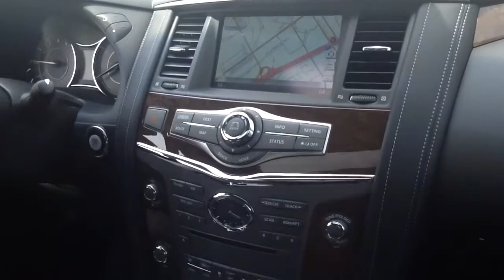Must Qx80 black on black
22" wheel package
Drivers' assistance pkg
Theater package